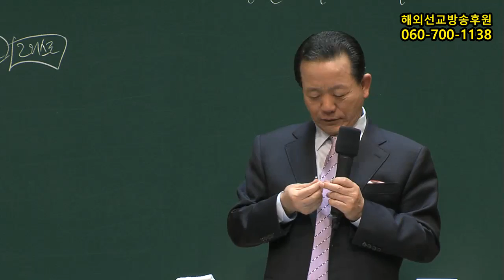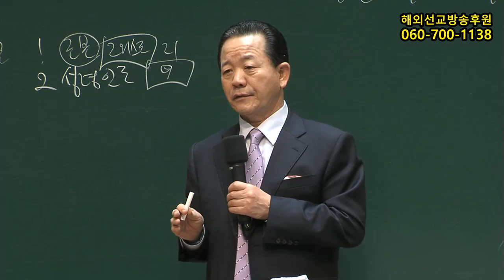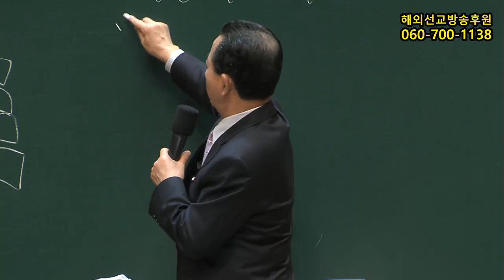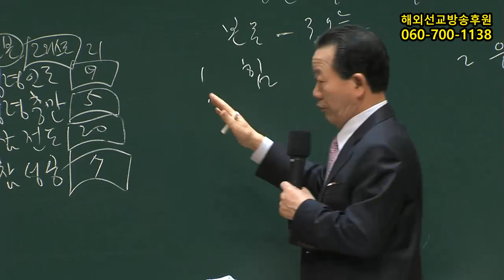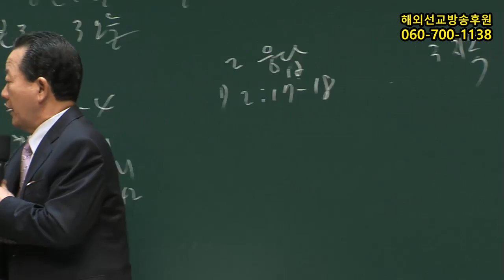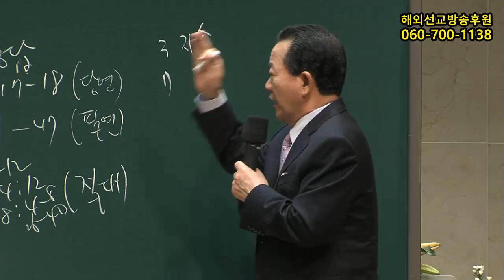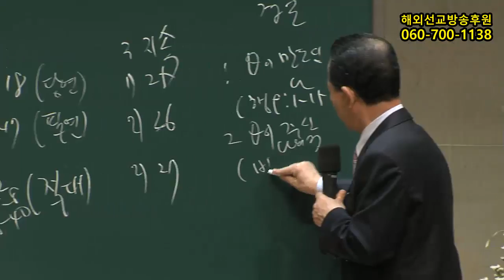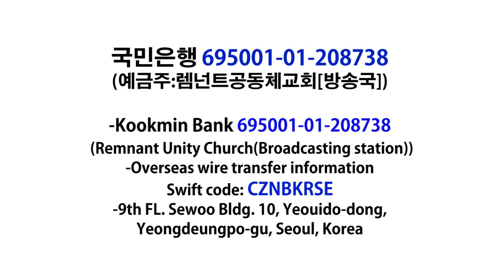2017년5월13일 핵심요원훈련메시지(기도수첩2017.10.05)